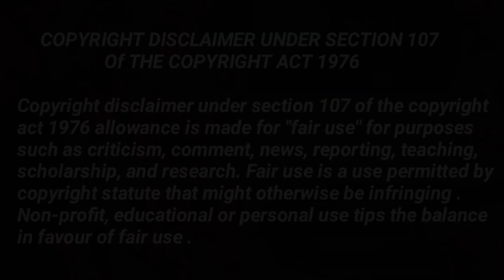क्या Haseena Mallik होंगे Suspend For Kidnapping Minister's Son | Big Update Of Maddam Sir | Sab TV